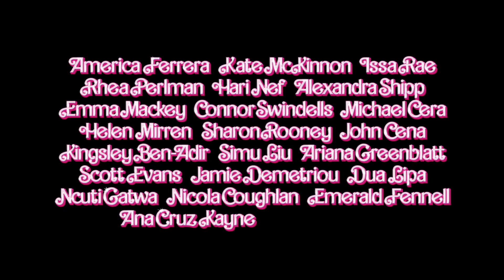映画『バービー』予告編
8月11日日本公開のマーゴット・ロビー、ライアン・ゴズリングらが出演する映画『バービー』の予告編とUS版ティザーポスターが公開された。

■公開情報
映画『バービー』
8月11日（金）公開
出演：マーゴット・ロビー、ライアン・ゴズリング、ウィル・フェレル、シム・リウ、デュア・リパ、ヘレン・ミレン
監督・脚本：グレタ・ガーウィグ
脚本：ノア・バームバック
配給：ワーナー･ブラザース映画
公式Instagram：@barbiemovie_jp